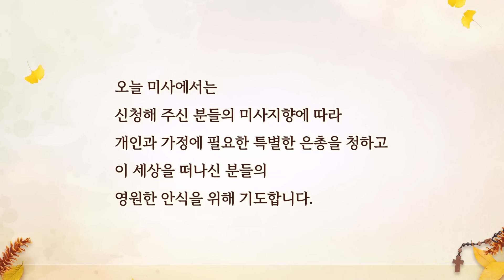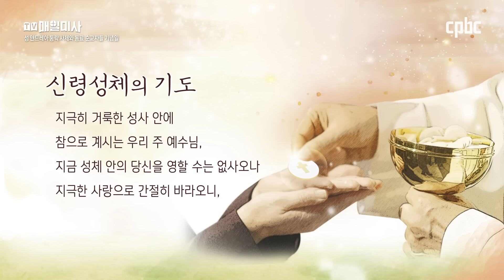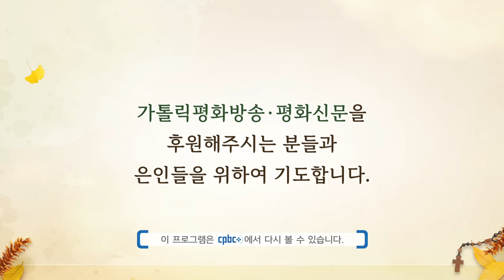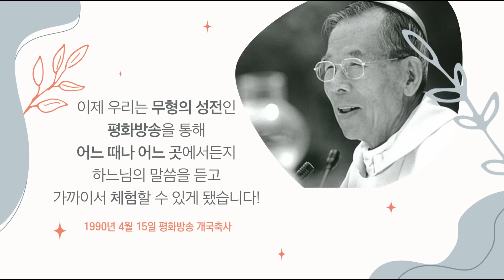2023년 11월 24일 성 안드레아 둥락 사제와 동료 순교자들 기념일 매일미사ㅣ나종진 스테파노 신부 집전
2023년 11월 24일 성 안드레아 둥락 사제와 동료 순교자들 기념일 매일미사

나종진 스테파노 신부 (서울대교구 사목국 노인사목팀 차장)

+ 루카 19,45-48

그때에 45 예수님께서 성전에 들어가시어
물건을 파는 이들을 쫓아내기 시작하시며,
46 그들에게 말씀하셨다.
“‘나의 집은 기도의 집이 될 것이다.’라고 기록되어 있다.
그런데 너희는 이곳을 ‘강도들의 소굴’로 만들어 버렸다.”
47 예수님께서는 날마다 성전에서 가르치셨다.
수석 사제들과 율법 학자들과 백성의 지도자들은
예수님을 없앨 방법을 찾았다.
48 그러나 어떻게 해야 하는지 그 방도를 찾지 못하였다.
온 백성이 그분의 말씀을 듣느라고 곁을 떠나지 않았기 때문이다.

방송선교ARS후원 :
후원문의, 매일미사 지향 신청 : 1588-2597
카카오톡 플러스친구 : cpbc TV